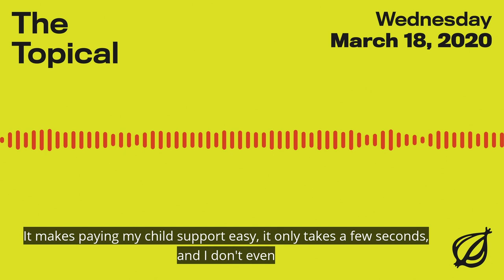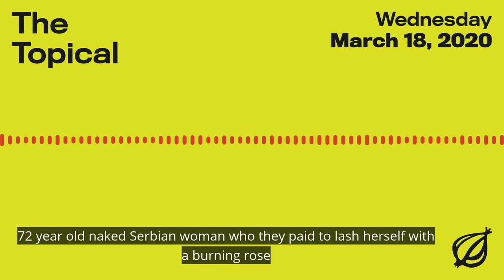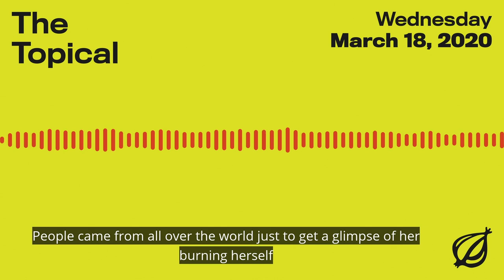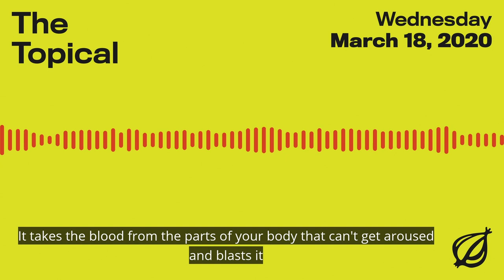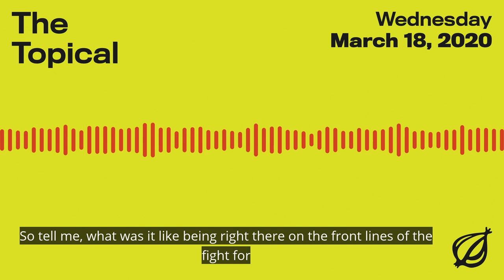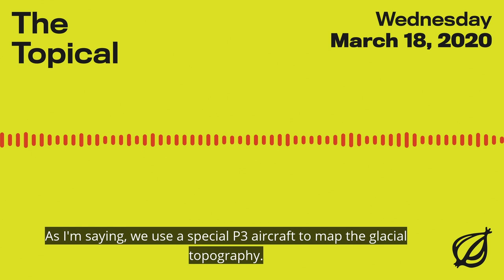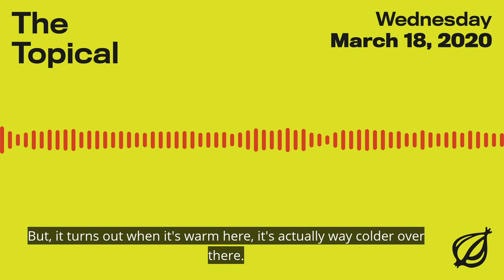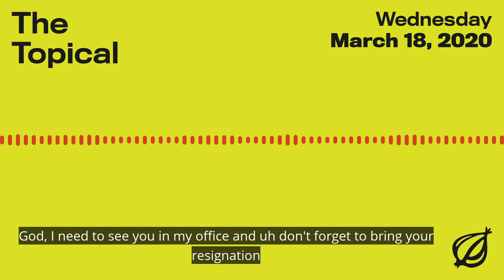Marina Abramović Stolen In Daring Performance Art Heist | The Onion Presents The Topical | Ep 36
Hear how thieves were able steal the prized performance artist from the Museum of Modern Art, and what the NYPD is doing to catch them.